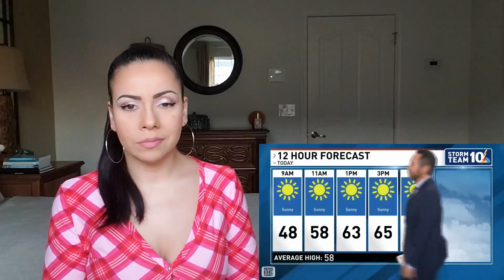Try Not To Laugh | Best News Bloopers November 2022 - REACTION!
Watch my reaction to Try Not To Laugh | Best News Bloopers November 2022!